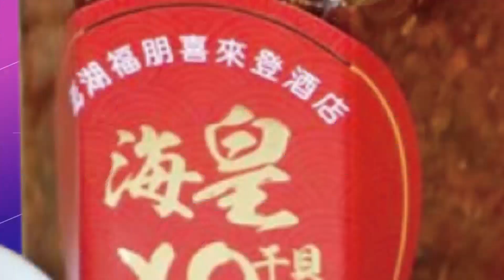【洪淑芬辣晚報】"你喜歡周玉蔻就投給陳時中" 他們"私下沒連絡過"你信?@中天新聞CtiNews 精華版